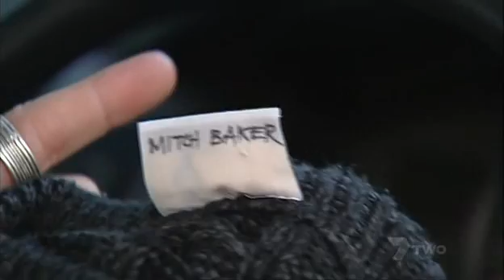Shortland Street 4234